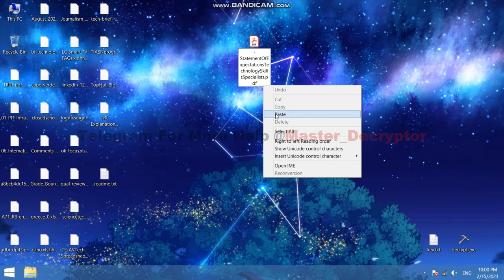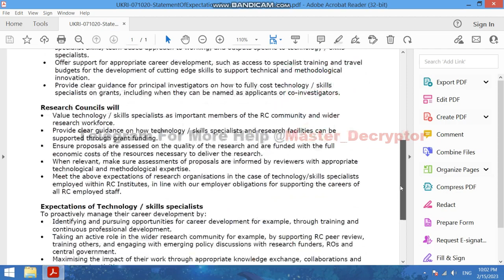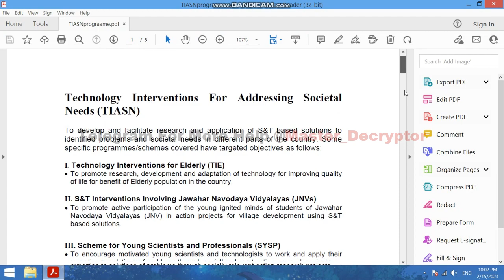Hhmm virus How to recover Hhmm (ransomware) files, Decrypt .hhmm files